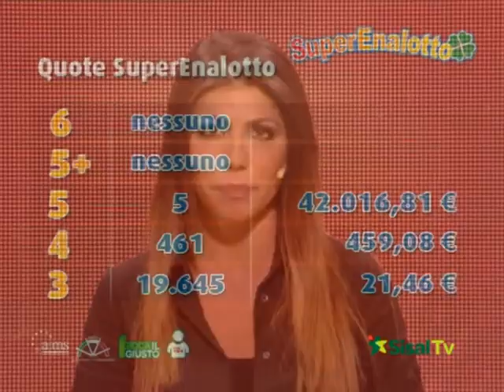SuperEnalotto - Estrazione e risultati 27/05/2014